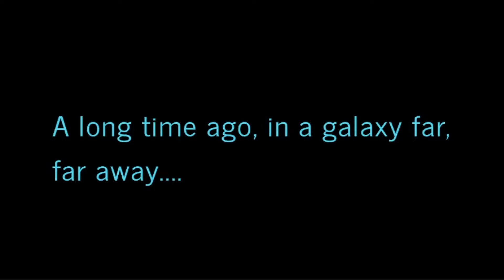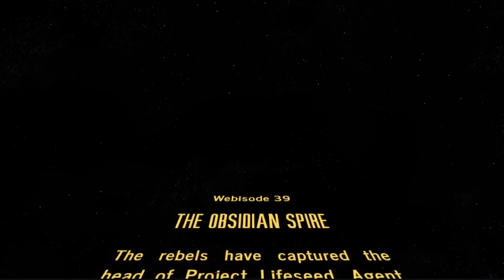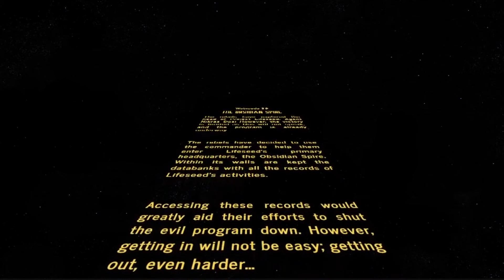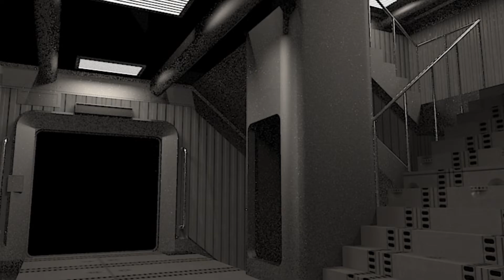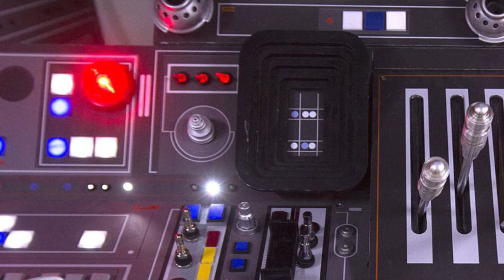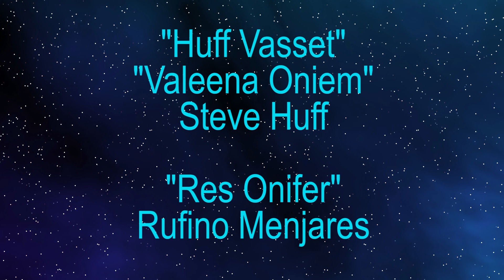Star Wars - Webisode 39, The Obsidian Spire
The rebels have captured the head of Lifeseed, Agent Nikras Dos.  With him, they are going to be able to gain entry to the Obsidian Spire where Lifeseed keeps all its secrets.  But they have to manage to get him inside without Nikras giving them away.

This is part of a grand campaign played throughout the year using the Star Wars games from Fantasy Flight: Age of Rebellion, X-Wing, Imperial Assault, and Legion. Everything that happens in one game effects what happens in the others, and it is being chronicled through a series of videos from RPG Storytime. You can find all games and minis from Fantasy Flight